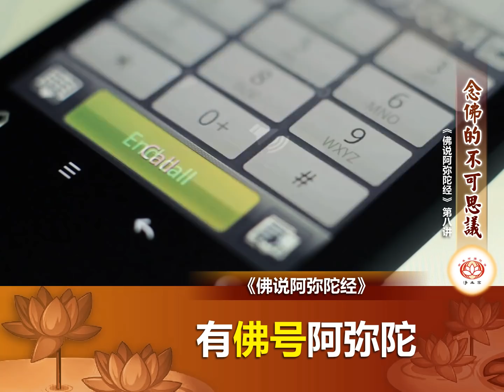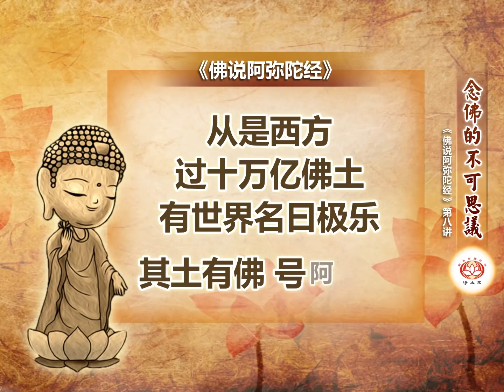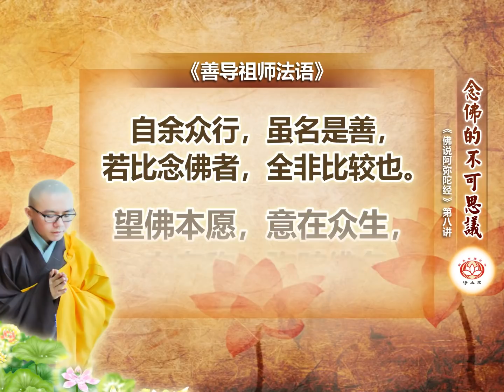《佛说阿弥陀经》第8讲 - 念佛的不可思议 | 净本法师 主讲【请打开CC字幕】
念佛的不可思议 😇
🔸《佛说阿弥陀经》第8讲
🔸 主讲：净本法师
【请打开CC字幕】

文字修正：
32:46 “三根普度”

🔸《佛说阿弥陀经》是佛门中流传最为普遍的一部经典，也是贵为净土宗正依经典“净土三经”之一。世尊先在《无量寿经》述说弥陀本愿，开示念佛往生原理；再于《观经》显万机归入念佛之事；最后在入涅槃前，无问自说《阿弥陀经》，正直舍诸方便，唯说念佛，将本怀表露无遗，并有法界诸佛共同证诚此大因缘。因此，《阿弥陀经》列为净土三经中之结论经典，是对净土宗弥陀本愿救度思想之总结；亦因简明易持，所以流通甚广。但，虽然读诵之人多，知其义者少，甚而曲解者亦不少；不但无法将弥陀悲愿开显，反而阻碍无量众生入念佛之大门。因此，在2021年净本法师谨遵净土宗传承祖释，开讲《阿弥陀经》，显弥陀本愿、示世尊本怀、明诸佛证诚，望一切有缘能去疑生信，安心念佛，共同信受弥陀救度、得生极乐。

净土宗 Pure Land Buddhism